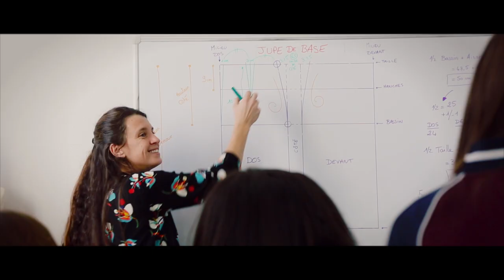Atelier Chardon Savard Nantes - Matériel & Locaux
Découvrez l'annexe de l'Atelier Chardon Savard à Nantes et le matériel à disposition au sein de l'école.